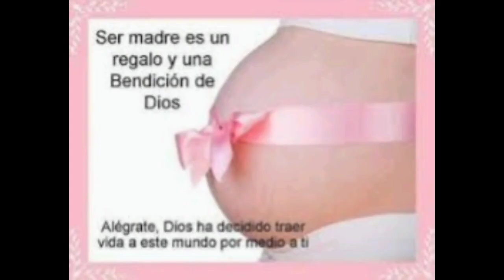LA MAMÁ DE JAIME BAYLY.